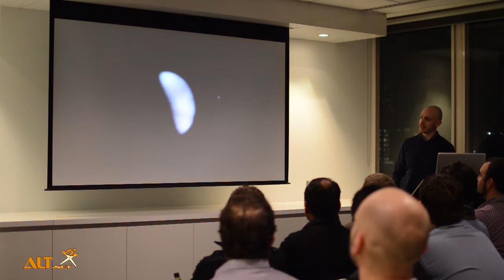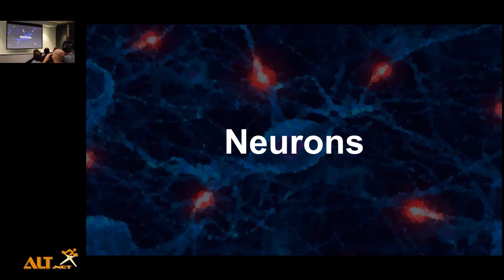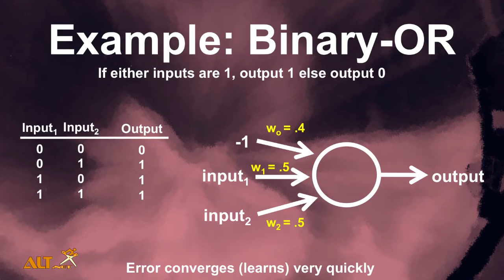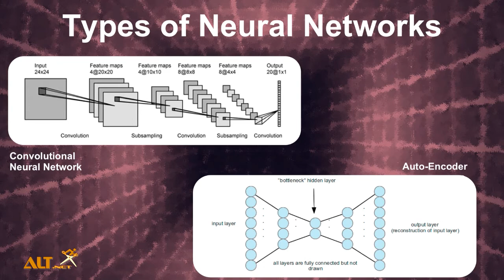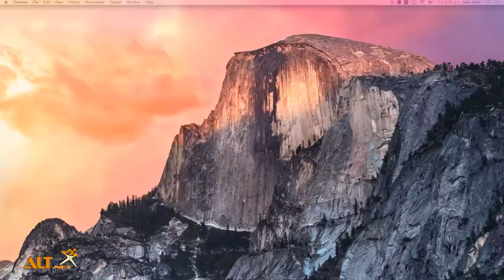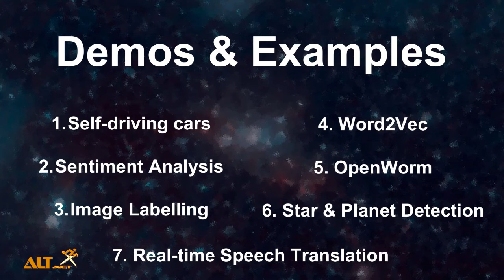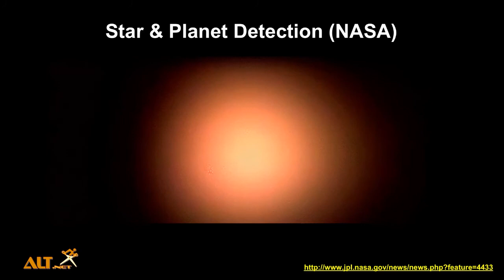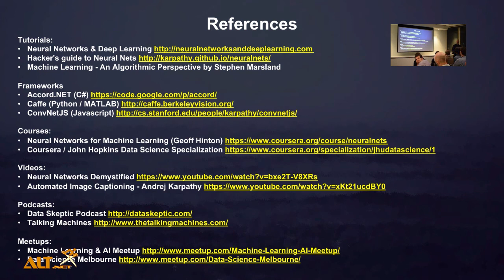Learn You a Skynet - Nick Imrei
So you've heard that Deep Learning Neural Networks are the new black. Problems that only a few years ago seemed unsolvable are now possible. But how did we get to this point, why do they work so well & why should you care?

In this session I'll give you (at no extra charge):
- A history of Neural Networks.
- How different types of Neural Networks work (with code examples and next-to-no Maths!)
- What stopped their widespread use for over 15 years.
- Typical Deep Learning architectures.
- How NASA & Google are using Deep Learning in image searches.

If you've ever wondered how Neural Networks tick then look no further!